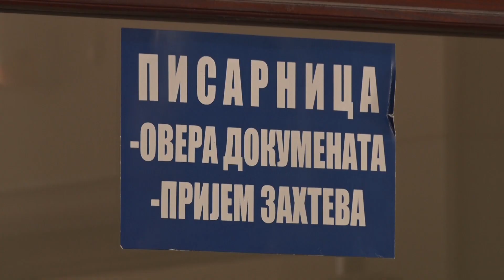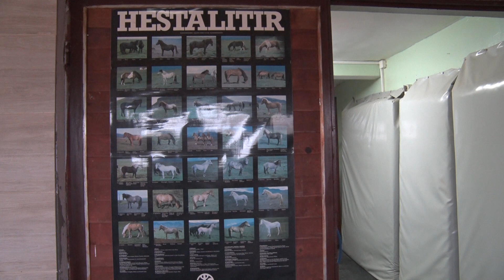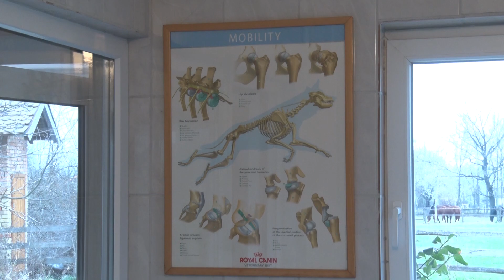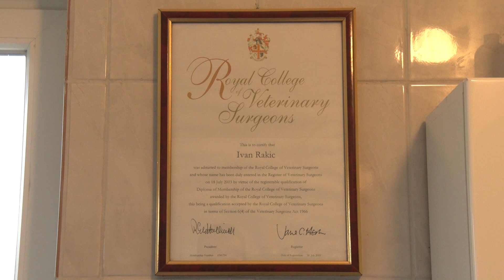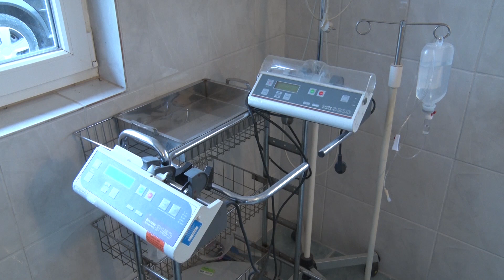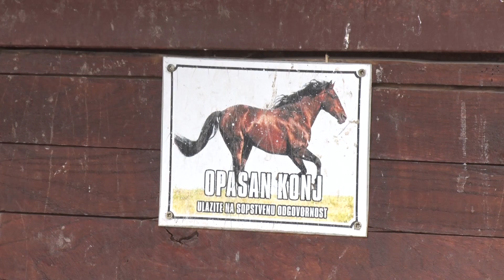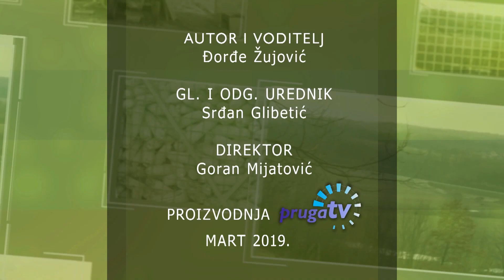Kolubarski plodovi - Epizoda 5, Pruga TV (24.03.2019.)